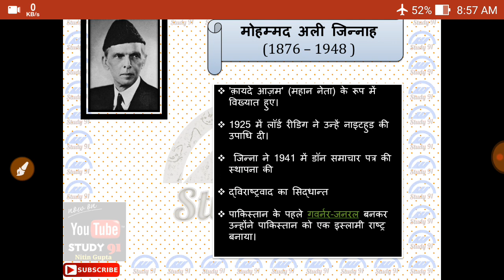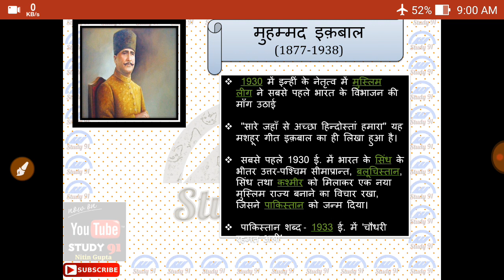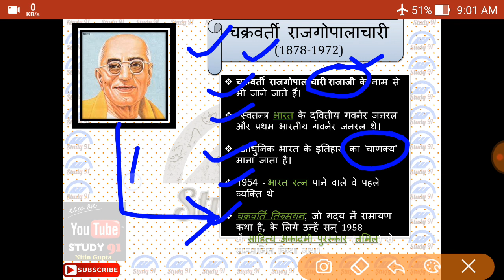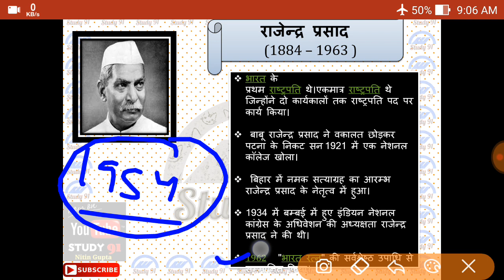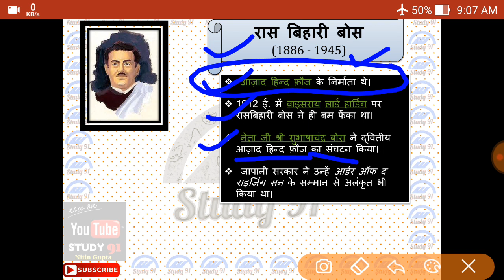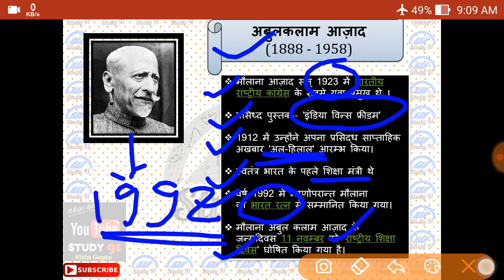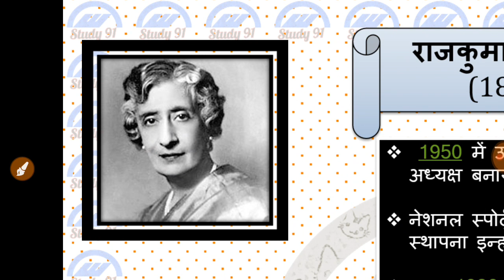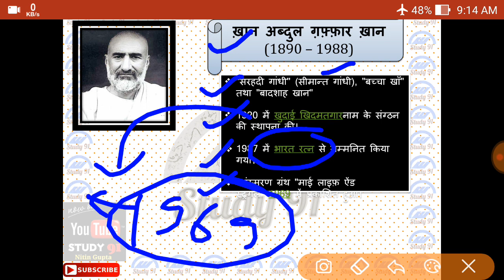15.Bharat Ke Mahan Netayo, AdhunikItihas,Modern History ,UPSC,PCS pre & mains by Study 91, Nitin Sir